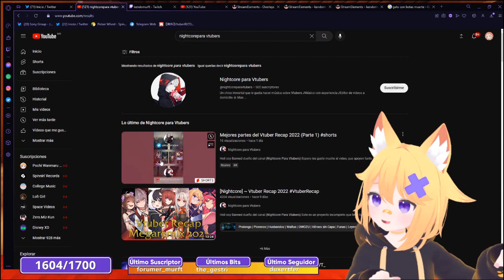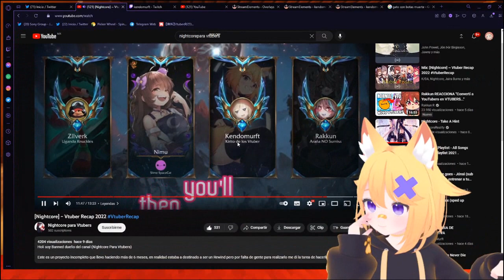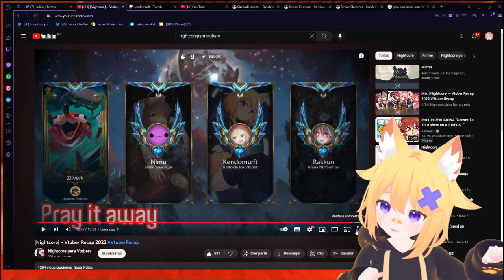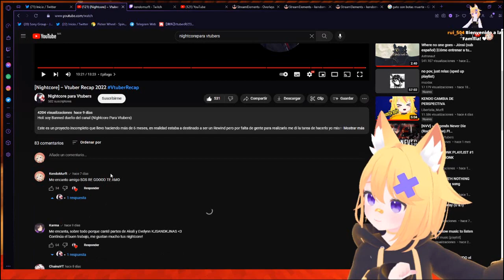Kendo reacciona a Nightcore Vtuber Recap 2022